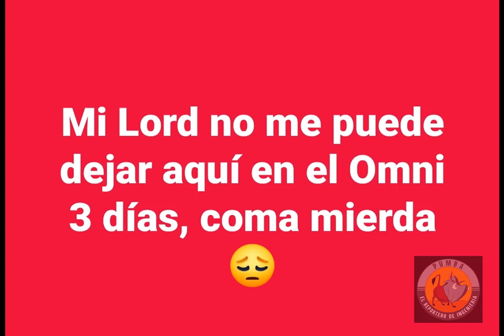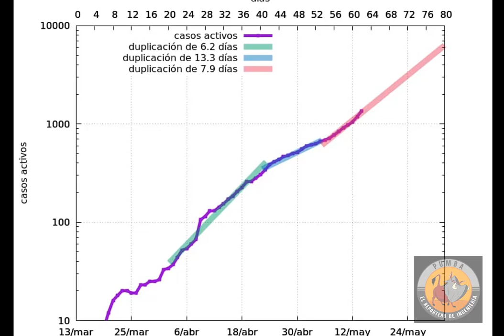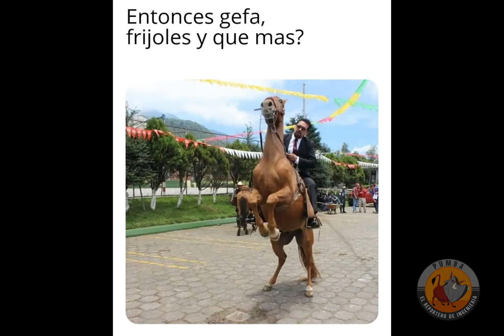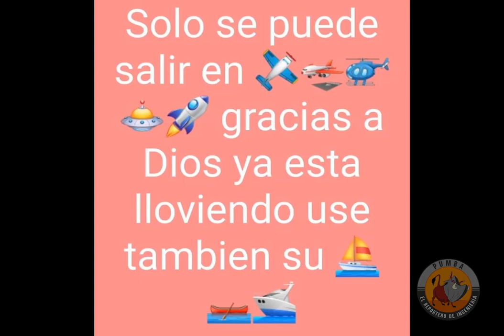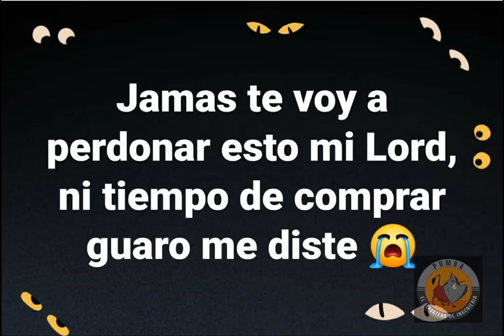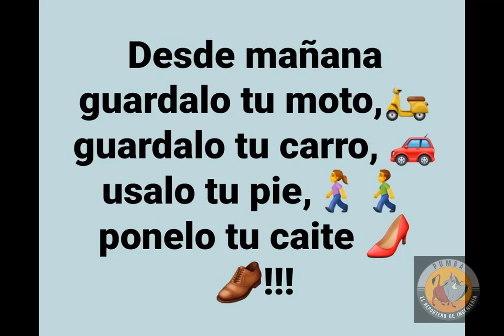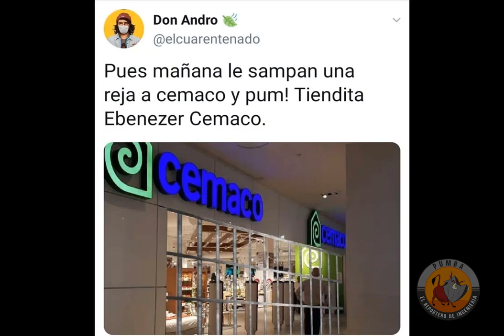cuarentena 6ta temporada sin carro pero si con caballo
en Guatemala tenemos un sentido del humor muy bien arraigado, donde nos burlamos de nuestros males.